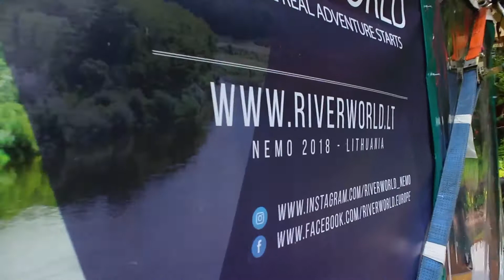2018 RiverWorld Сплав на плоту по реке Неман 2-3 день